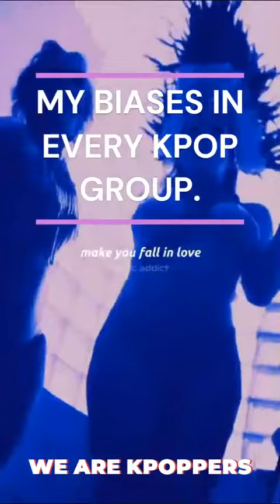My bias in every kpop groups ✨Part 1